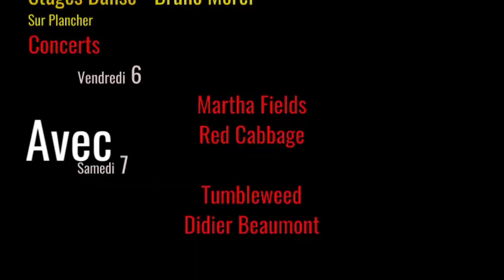Festival Country Music & Dance - St Marcel d' Aude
Un sacré festival, c 'est la 15ème édition du festival '' Country Music & Dance '' les 6 et 7 Août 2021 à Saint Marcel d'Aude.
Ce festival est gratuit.